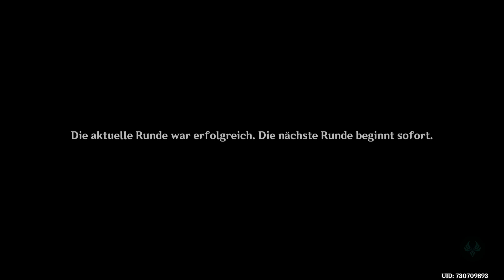(Seele der Straße) [Wiederaufblühen der Rosen] Genshin Impact Event Gameplay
Ger-Sub & Jap-Dub

Belohnung bei 9:31 + Skin anziehen